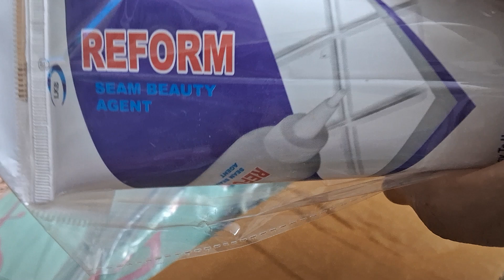31 July 2024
Humne 99.com se ghar ka saman mangaya hai